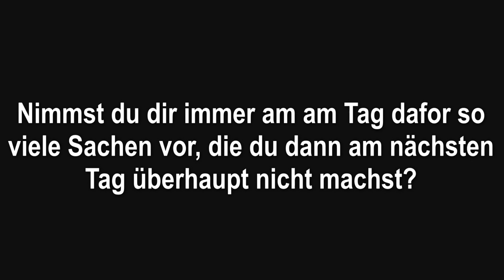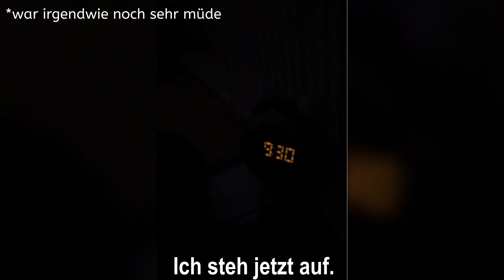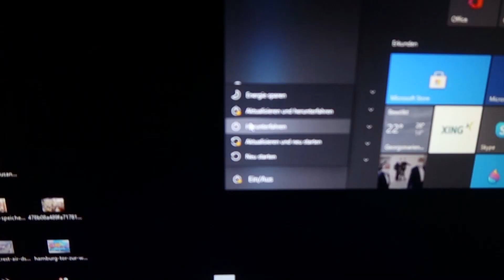24h nach Zeitplan leben (Experiment) || That'sJannis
Heute habe ich einen Tag lang nach einem striktem Zeitplan gelebt, welchen ich am Tag davor entworfen habe.

✘Hallo und herzlich willkommen hier auf dem Kanal That’sJannis! Hier findest du Vlogs\Videos und Streams!

►Mikrofon: Auna mic 900b
►Schnittpogramm: Video Deluxe Premium
►Bildschirmaufnahmepogramm: OBS
►Tastatur: RAZER Blackwidow Elite
►Maus: Logitech G502 HERO
►Mauspad: Trust Gaming GXT 764 Glide-Flex
►Gamingstuhl: ELITE Racing MG-200 (in Rot, Schwarz)
►Kamera: Canon G7x Mark iii
►Kameramikrofon: Rode VideoMicro
►Softbox: ESDDI Softbox

✘Habt ihr schon…
Wenn nicht dann jetzt nachholen um nichts mehr zu verpassen und mich zu Unterstützen!

✘Ich bedanke mich fürs Zusehen und bis zum nächsten Mal!✘